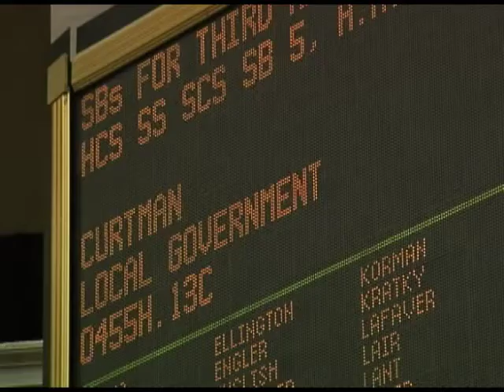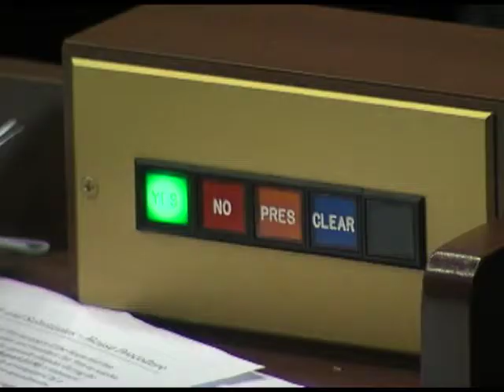MO House Approves Municipal Court Reform Legislation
Missouri House of Representatives- Lawmakers approved a proposal aiming to limit the powers of local governments. Supporters hope to curb those powers by limiting the amount of revenue cities can generate through traffic tickets.